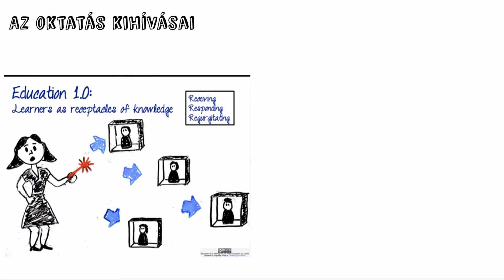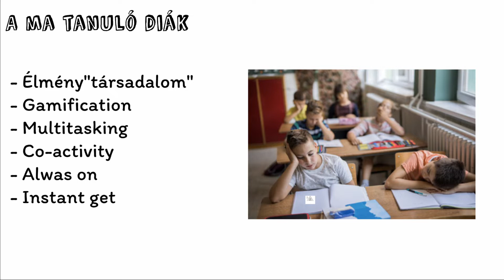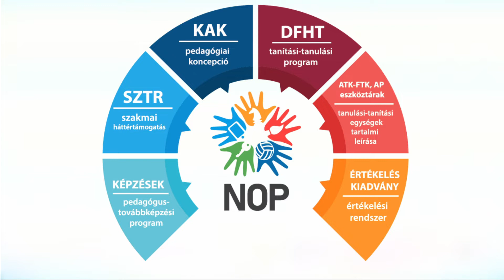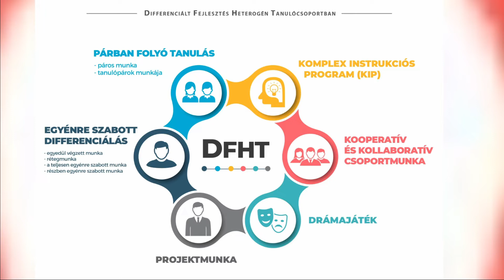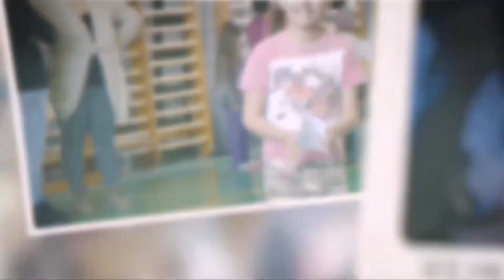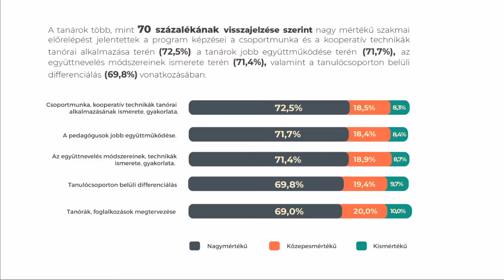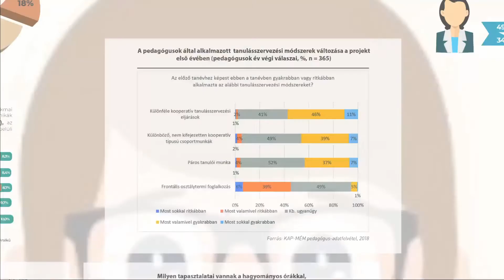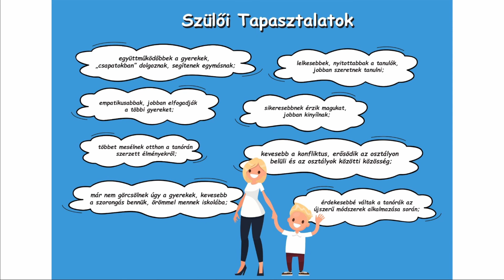Komplex Alapprogram az iskolákban – kihívások, megoldások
Dr. Révész László egyetemi docens, szakmai vezető – Eszterházy Károly Egyetem
Komplex Alapprogram

AZ OKTATÁS ÁTALAKULÁSA A TUDÁSTÁRSADALOM ÉS A MESTERSÉGES INTELLIGENCIA KORÁBAN
XXI. ORSZÁGOS KÖZOKTATÁSI SZAKÉRTŐI KONFERENCIA
HAJDÚSZOBOSZLÓ, 2019. NOVEMBER 5–7.